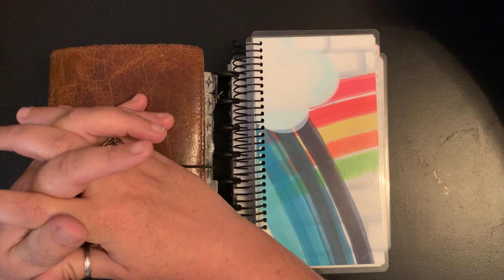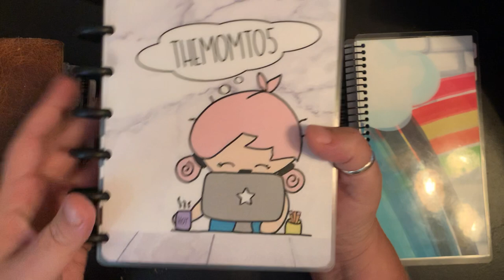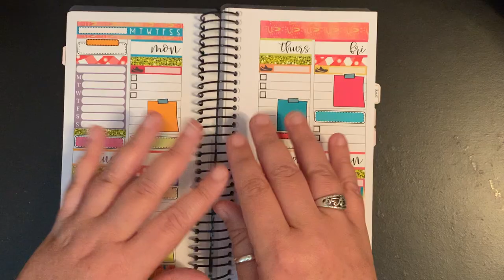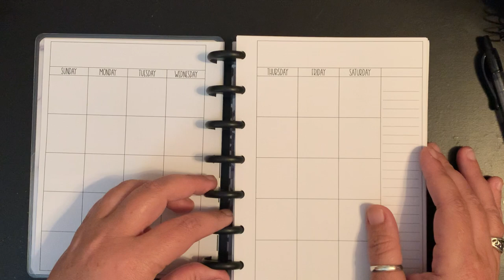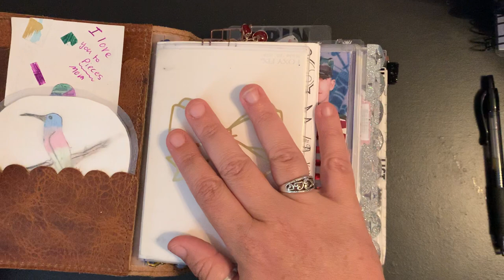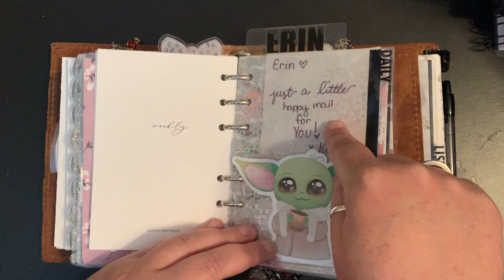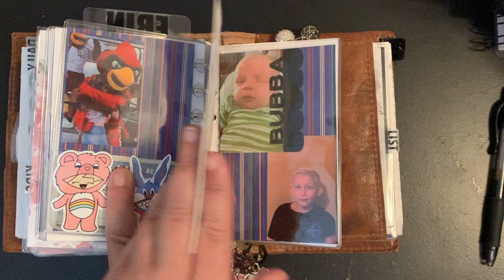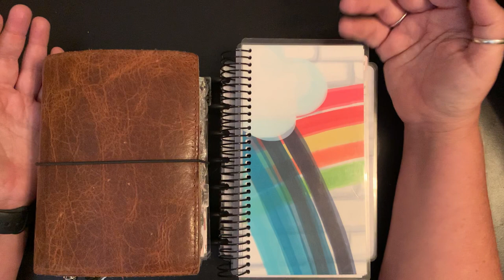My First YouTube Video. A6 Rings, Avalon and Ninth Weeks Coil, The Penny Pages B6 disc Undated daily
The Planners Collaborative Facebook Group

Items Mentioned in this Video:
A6 rings and Wallet insert:

Month at a Glance Insert: Alibi Design Studio

Checkbook Register, Kids Insert, Notes and some of the insert Covers: Annie Plans Printables

AM/PM Routine Inserts: SMPlans

Daily Inserts: The Penny Pages

The Child Clear Pocket: Beyond Paper Flowers

Dividers: MarthaPlans

B6 Planner: The Penny Pages